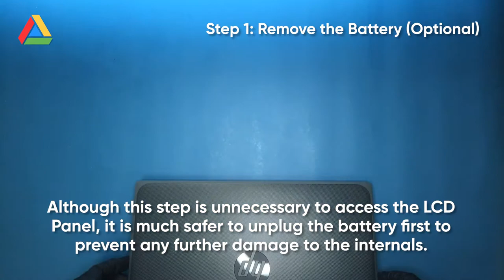HP 11A G8 EE Chromebook LCD Replacement | Chromebook Repair Guide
Follow along to our very first Chromebook repair guide on how to repair your HP11A G8 EE LCD. To repair this device, we used the 13-in-1 Chromebook Repair Kit which can be found on our

If you're still struggling to follow along to our guide, feel free to drop a question below. We're more than happy to help!

Missing a part? Or simply need a replacement? We also offer professional, inhouse repair services if your device is broken or damaged.

Repair Steps:
Step One (Optional) - Remove the Battery:

Although this step is unnecessary to access the LCD Panel it is much safer to unplug the battery first to prevent any further damage to the internals.

To access the Battery simply remove the 6 Screws holding the Bottom Cover and Palmrest together.

2 x 8mm Length Bottom Cover Screws (Top 3rd)
4 x 7mm Length Bottom Cover Screws (Mid/Lower 3rd)

Next separate the Palmrest from the Bottom Cover using a Plastic Guitar Pick. Be mindful of the Keyboard & Touchpad Cables upon removal.

Once the Palmrest has been removed the Battery is easily unplugged with the use of a Plastic Spudger.

Reseat the Palmrest to protect the internals.

Step Two - Remove the LCD Panel:

Separate the Bezel from the Back Cover using a Plastic Guitar Pick.

Remove a Total of 4 Screws from the LCD Panel.

4 x 3mm Length LCD Panel Screws

Lift the LCD Panel out and unplug the cable.

Plug the LCD Cable into the new LCD Panel. Make sure it’s snug - you may want to replace the adhesive to secure the cable a bit more.

Set the new LCD Panel into place (you may want to test the new LCD first by plugging an AC Adapter into the Chromebook) then do everything in reverse!

Secure the screws, reseat the Bezel, remove the Palmrest and plug the Battery back in along with the Keyboard and Touchpad Cables then pop the Palmrest back into place. Make sure to re-secure the screws back into the Bottom Cover.